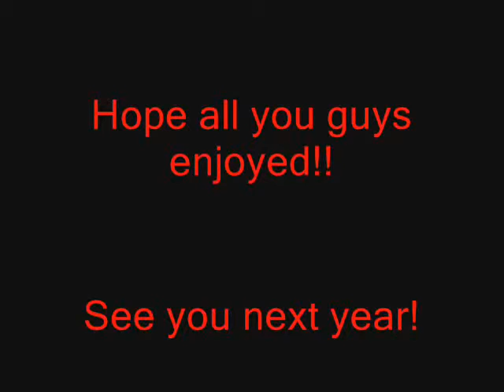AWA 16 2010 2 Slideshow: Part 2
It's Part 1of a slideshow of all the pictures I took while at the con. And it was so much fun!
My friends and me went on Saturday and Sunday... so sorry if I missed all great Cosplayers on Friday!
Once again I cosplayed as Ciel from Black Butler. My friend Ctszoom99 went as a Hunter from Left for Dead and my other friend Iwannarox, as a random ninja.

I hope you all enjoy my vid!

And if you have any questions feel free to add a comment or message me.
Oh and If you see yourself, please comment or message me and tell me who you are!
I'd love to become your friend and meet up with you guys next year.

And special thanks to the Vocaloid Kaito cosplayer at 1:10 for helping me find the Maid Café. ^.^